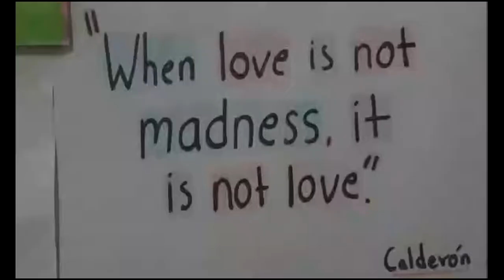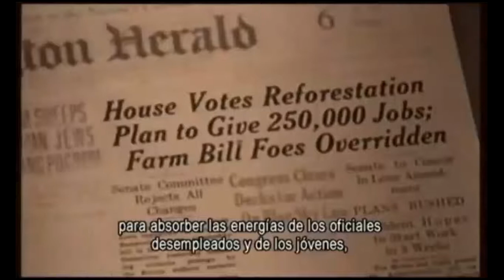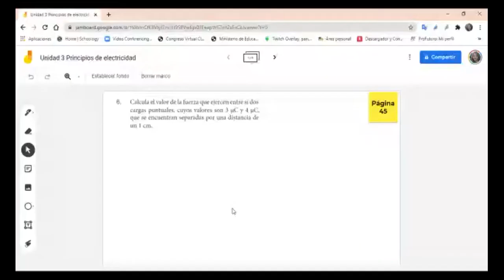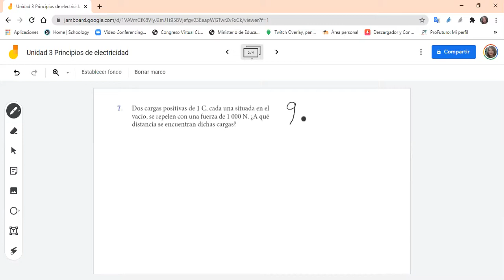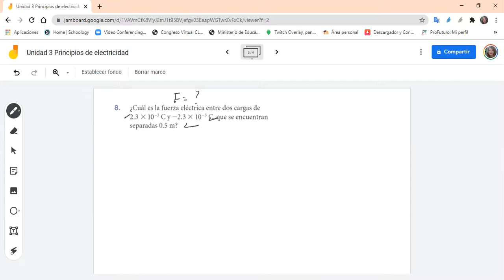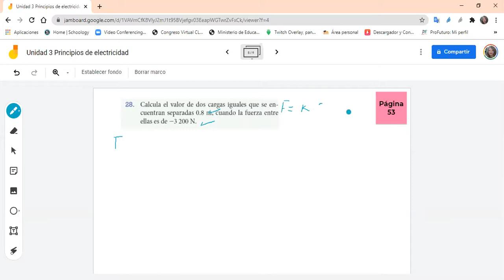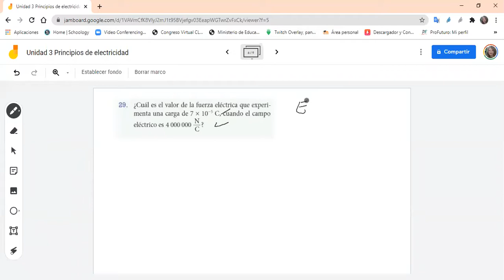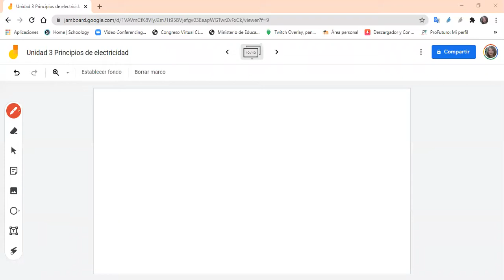CIEN 90 S3 P2 FASE 2 PRINCIPIOS BÁSICOS DE ELECTRICIDAD EJERCICIOS PÁGINA 45,50,51,52 Y 53